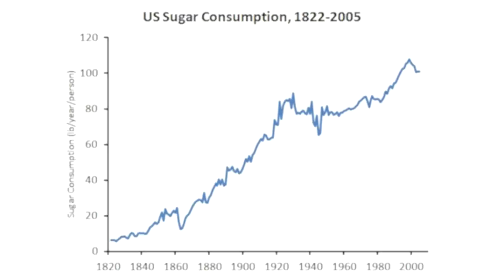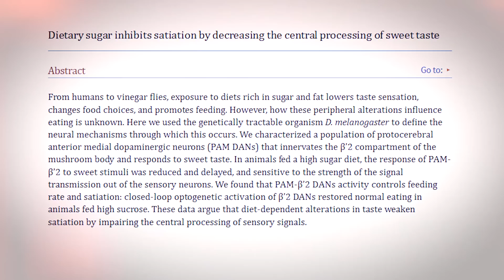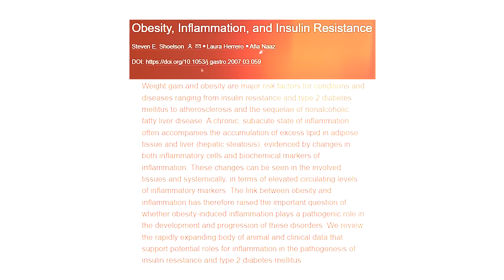Let’s Cancel Sugar!